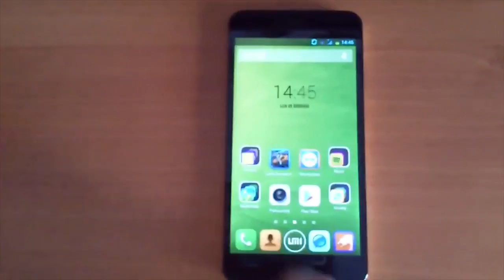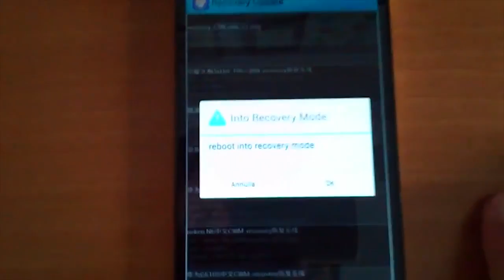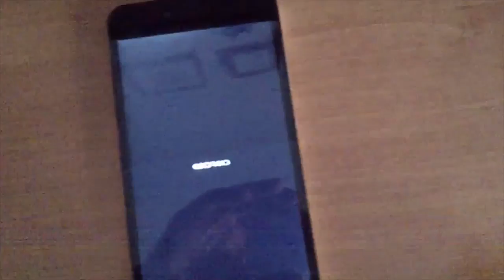|GUIDA| Installare Recovery Carliv Touch su *UMI X3*!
Una videoguida non certo molto recente, ma comunque molto attuale se possedete ancora UMI X3, uno smartphone Android che non vuole saperne di sparire.